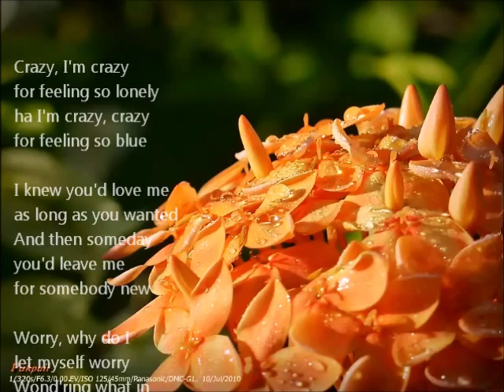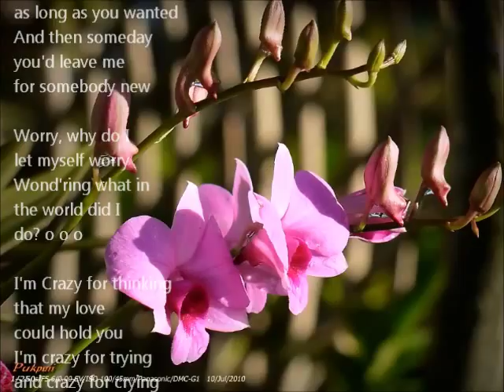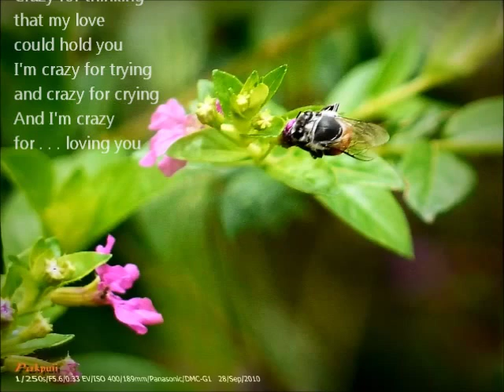Crazy (Pasty Cline +lyric)-ดอกไม้, puii(cover)